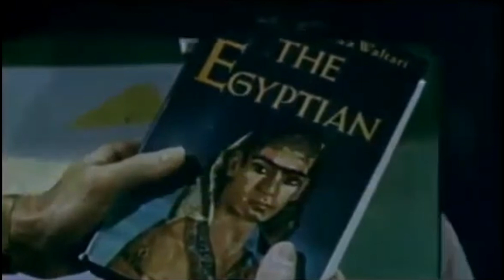Darryl F. Zanuck: The Egyptian (24.8.1954) Trailer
The Egyptian (1954) 20th Century Fox
Directed by Michael Curtiz

In ancient Egypt, a poor orphan becomes a genial physician and is eventually appointed at the Pharaoh's court where he witnesses palace intrigues and learns dangerous royal secrets.